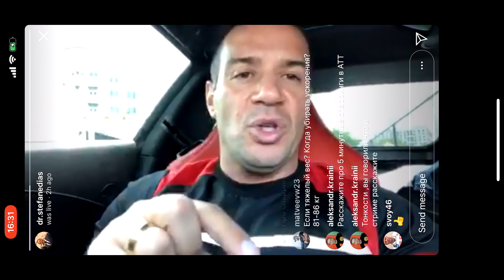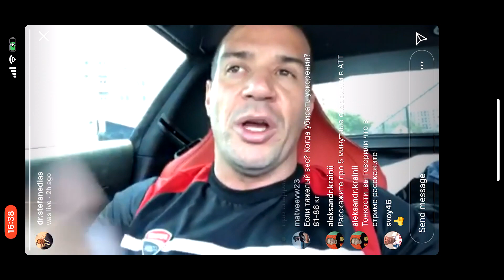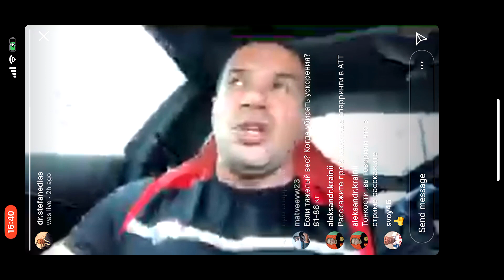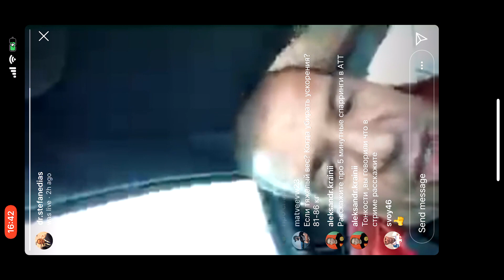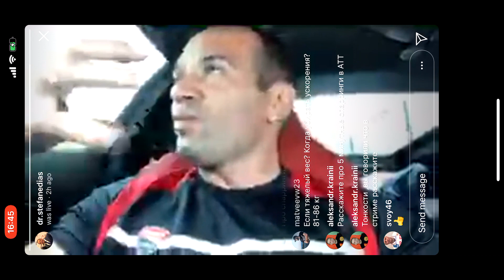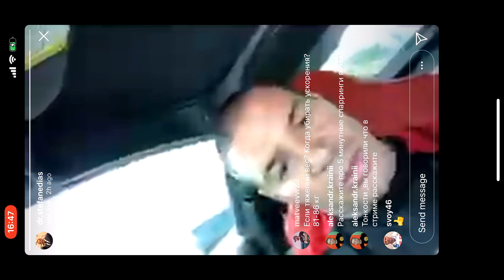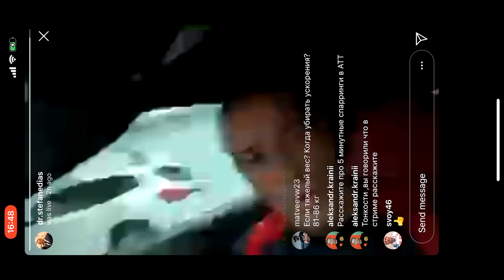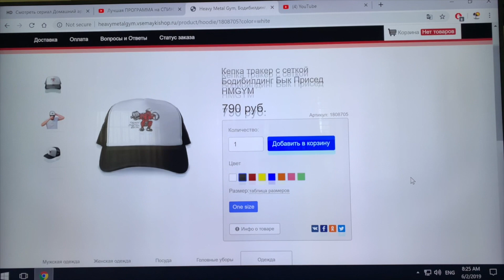Стефан отвечает на ВАШи вопросы о ТРЕНИНГЕ